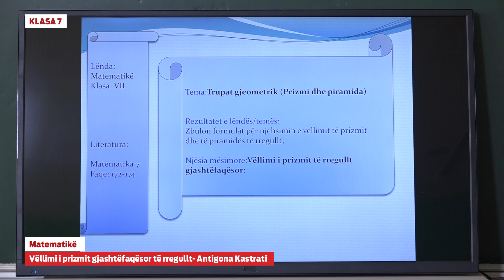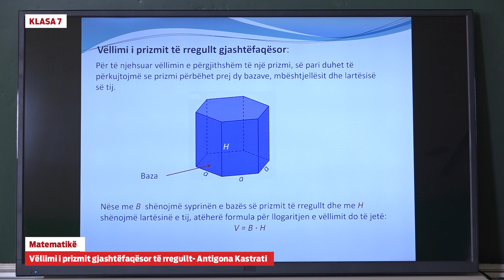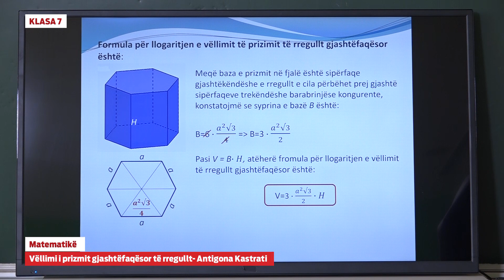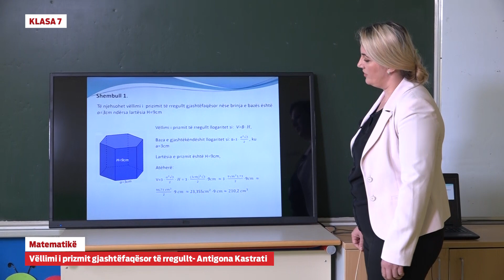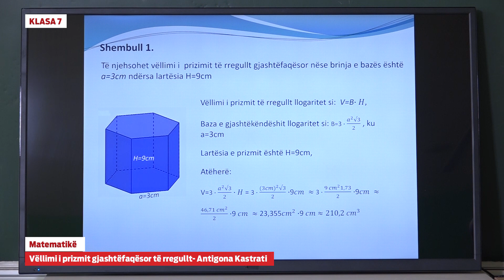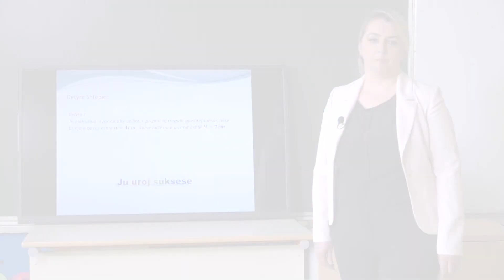7008 - Matematikë - Vëllimi i prizmit gjashtëfaqësor të rregullt